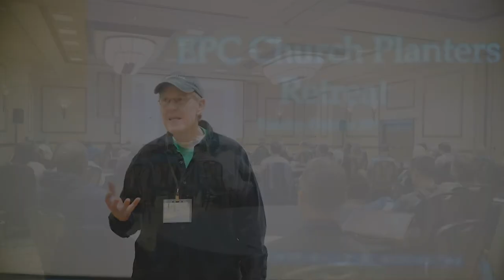43rd GA Church Planting Report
Presented by Tom Ricks, EPC National Director of Church Planting, and Ben Cunningham, Pastor of Church of the Resurrection in New Orleans, Louisiana.